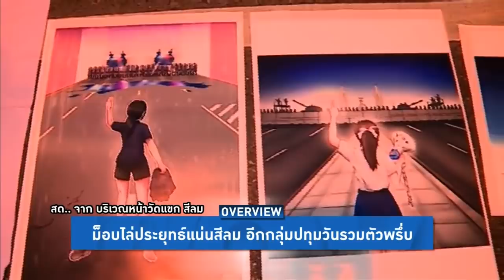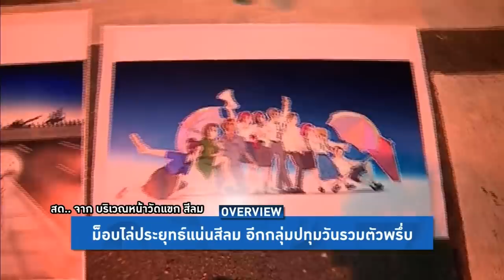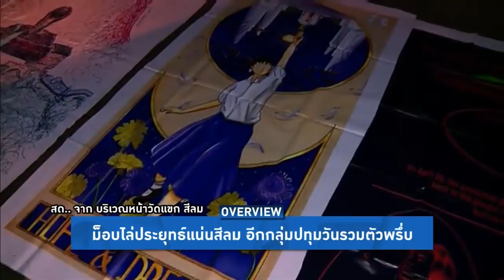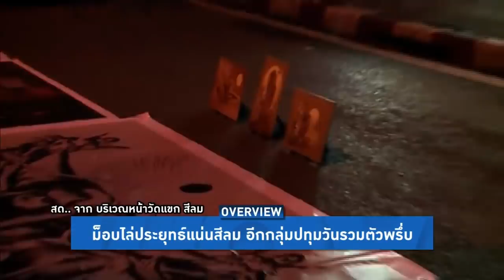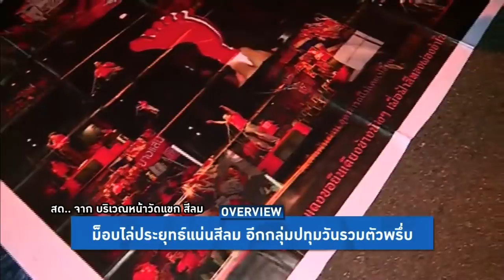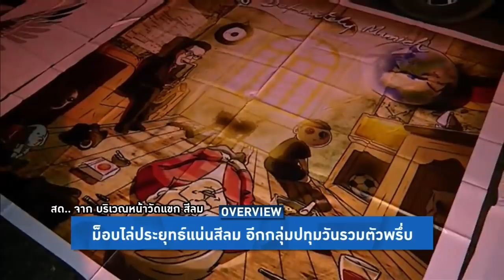Overview ประจำวันที่ 29 ตุลาคม 2563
รายการ Overview ประจำวันที่ 29 ตุลาคม 2563